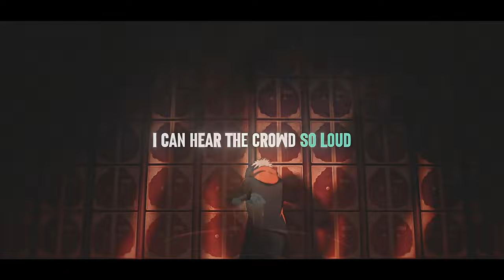「TELEKINESIS」 - JJK shibuya arc 「AMV EDIT」4K QUICK EDIT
「TELEKINESIS」 - JUJUTSU KAISEN SHIBUYA ARC 「AMV EDIT」4K QUICK EDIT
🥳 Birthday Update! 🥳

Hey, anime fam! 🎉

I just celebrated my birthday yesterday! 🎂 Thanks for all your love and support. 🙏💖

Let's keep the anime vibes going strong! 💪🌟

INTRO 00:00
EDIT 00:11

MANGETSU